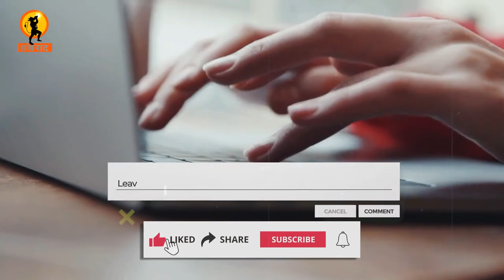ऐसी सूँड़ और चिन्हों वाले गणपति को गृहस्थ न लाएँ घर । मूर्ति चुनते हुए रखें इन बातों का ध्यान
गणेश उत्सव या फिर घर में दैनिक पूजा पाठ के लिए , गणपति की मूर्ति चुनते हुए  कुछ ख़ास बातों का विशेष ध्यान रखना चाहिये।
गणपति के कई स्वरुप हैं जिनकी पूजा और अनुष्ठान के विधान भी अलग अलग होते है।

सामान्य गृहस्थों को घर के मंदिर और दुकान या ऑफिस में रखने के लिए कैसे गणेश चुनने चाहिए , आज इस वीडियो में इस विषय पर विस्तृत जानकारी दी गयी है।

कुछ ख़ास चिह्न या लक्षण वाली मूर्तियां ऐसी भी होती हैं जो सामान्य व्यक्तियों के लिए शुभ फल नहीं देती।  उनका पूजन मात्र कोई तांत्रिक या प्रकांड पंडित ही  विशेष विधानों से कर सकता है।  इसलिए घर के लिए गणपति विग्रह चुनते हुए कुछ सामान्य बातों का ध्यान रखें।

Ganpati or Lord Ganesha is one of the most popular and loved among all deities.
He is considered to be auspicious and generous in his blessings.
While one prepares for Ganesh Chaturthi this year, it is essential to choose the right idol that could be kept in a regular domestic setup. Some forms of Ganesha’ are considered not too appropriate to be worshipped within the limits of a household and require special rituals .
These ‘tantrik’ forms could only be satiated with specific Pooja vidhis that too when performed by a Brahman or Tantrik who is well versed in such matters. Hence, more suitable for temples than homes.

 Look for a Satvik form of Ganpati while choosing an idol for home and work setups .
This video talks about the critical aspects of choosing the correct Ganesha idol that fits the bill .

लोबान का धुआं धकेल सकता है जीवन भर के अंधकार में,देवता छोड़ देते हैं वो स्थान :

Topics covered:
best ganesh idol to be kept at home,What kind of Ganesha Idol to bring home this Ganesh Chaturthi?,
किस दिशा के सूंड वाले गणपति है शुभ/अशुभ,Ganesh Trunk Direction,भगवान गणेश जी की सूंड किस तरफ होनी चाहिए?,घर में कौन से गणेश जी की मूर्ति रखनी चाहिए, गणेश जी की सूंड किस तरफ होनी चाहिए,Things to Remember before You Bring Lord Ganesha’s Idol at home